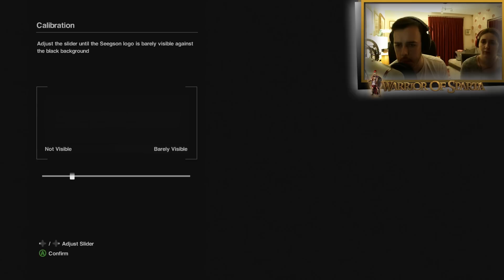Alien Isolation: [PC] Gameplay w/Gemma #1 ~ Hell in Space!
Episode 1 of my Alien Isolation: Let's Play w/Gemma ~ Hell in Space!

Could we get 100 likes for Part One, a nice welcome for Gemma as she's a bit shy bless her :)

Medium Difficulty - PC - Highest Graphic Settings

Massive thanks to FlewDesigns for his amazing Artwork and Intro Video for my Channel, check him out: